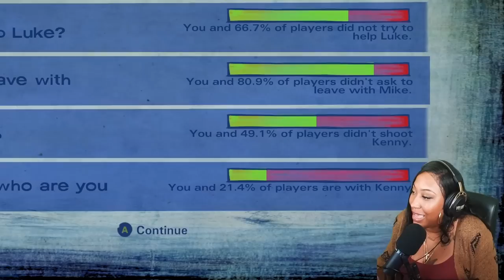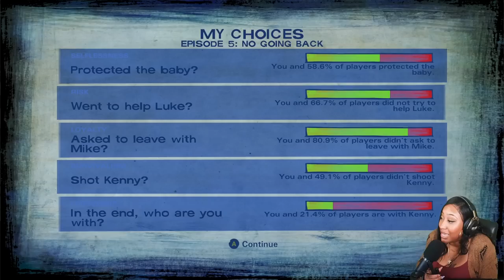Please Don’t Make Me Choose! - The Walking Dead Season 2 - Ep. 5